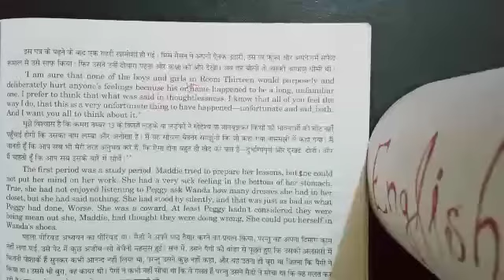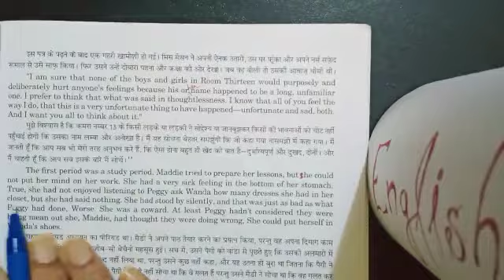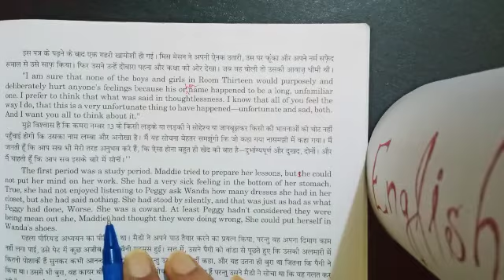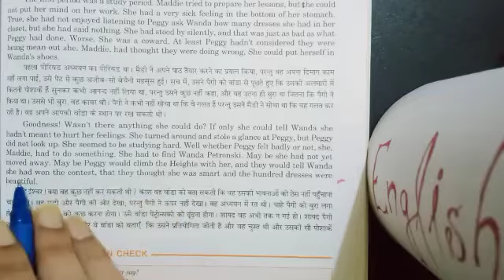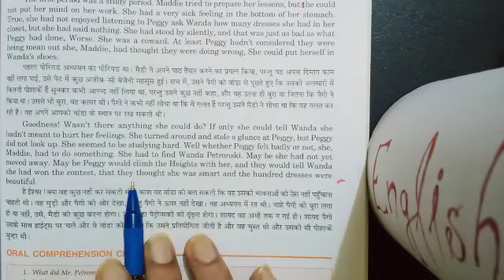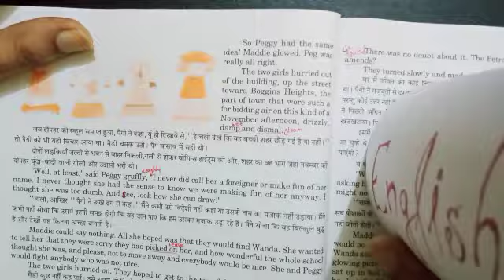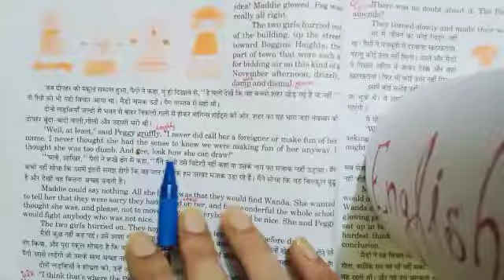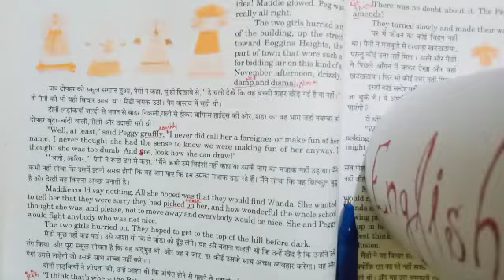Class X English